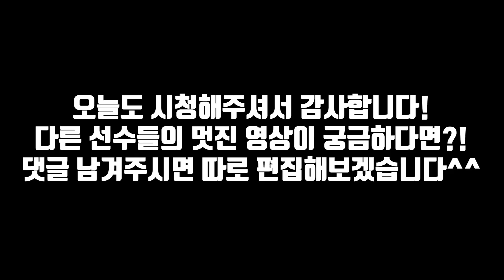오랜만에 유도하고 왔습니다!(유도바보회 훈련, 비글즈 유도관)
유도바보회에 놀러가서 운동하고 왔습니다(장소제공: 비글즈 유도관)

다시 열정 살아나는 듯한 느낌...!

4월 5일까지는 조금 답답하시겠지만 집에서 푹 쉬시고,

사태가 잠잠해지면 운동 화이팅 합시다!

최대 50%이상 할인 가입 추천코드 -  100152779

링크타고 저렴하게 구입하세요!!
추천인코드: DWUV-R2 (회원가입시 입력)